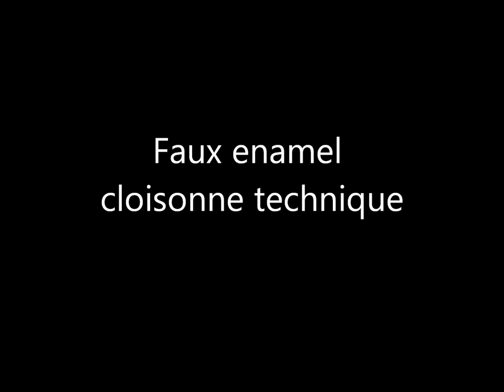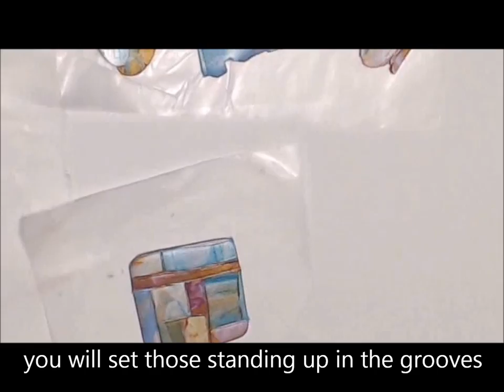Faux enamel cloisonne version1 - polymer clay tutorial 014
This is one of the versions of creating faux enamel cloisonne using polymer clay.

More about the glaze I'm using in this tutorial - it's called "Judikins Diamond Glaze". It's not a resin or a UV glaze, but it cures beautifully to a perfect transparency and glaze. The only thing is that it doesn't dome unless you apply several layers, and it takes a few hours for it to cure properly. It can be used with insertions, inks, pigments and mica powders with excellent results. Do NOT use a heat gun on it to speed curing, it will become cloudy!

3. Purchasing something from my online store (including tutorials). Everything is used to make more tutorials.
4. Making a one-time donation using the button on my website or my blog (look on the right side of the page)
5. Purchasing something from Poly Clay Play using the link on my website or directly my affiliate - I get a tiny amount of credit with the store for each of your purchases (without changing the price you pay) and that adds up and helps me buy the polymer clay and other supplies I need for tutorials.
6. Putting any amount of money you wish on an Amazon gift card using my Amazon wish list (link also on my website and blog - Amazon automatically lists the cards at $50 but you can put any amount you want) with no private information exchanged

Coming back to the art world after years of not being able to do much.
I still have some health issues and my hands don't always work like they should.
So sometimes I might show you how it's done but if I have a bad day, I probably won't do it perfectly.

It costs you nothing but it's important to me!

Yes, no Etsy. I'm one of the many former Etsy-ers who went rogue because we didn't agree with Etsy's new policies.